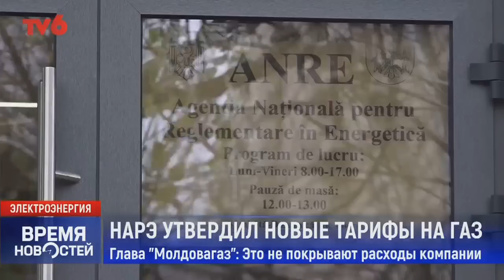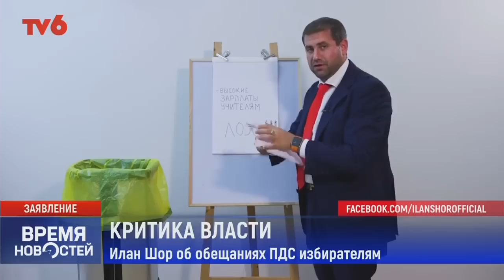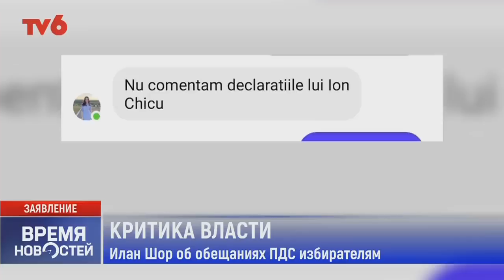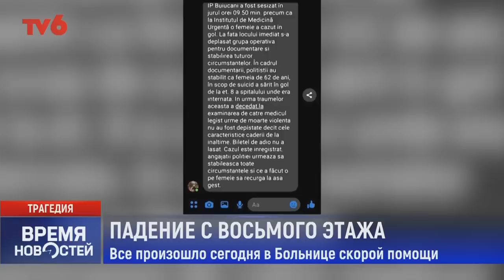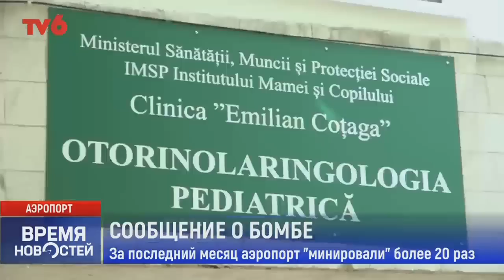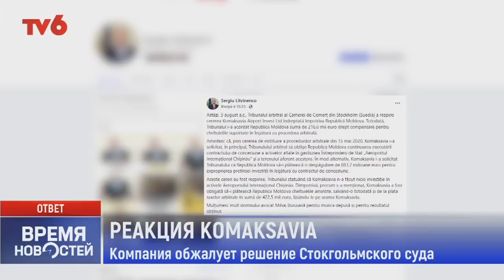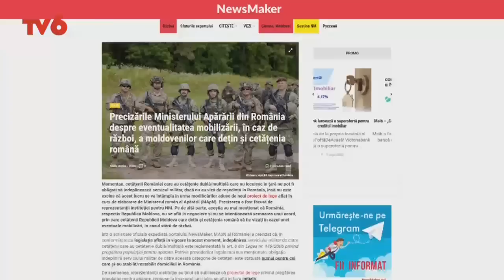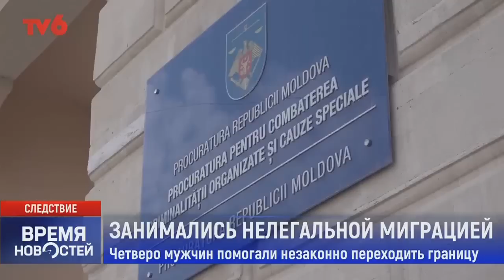Время Новостей на TV6 2022-08-04 | 21:00